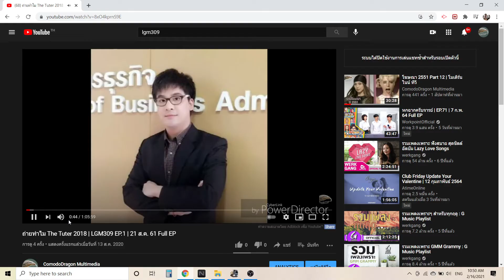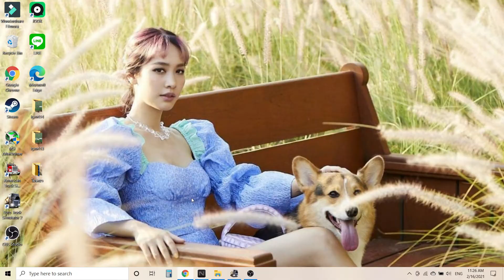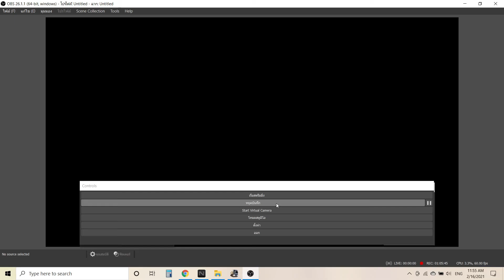ETS2 (Uncut) x LGM309 Podcast (เนื้อหาเมื่อปี 2018)